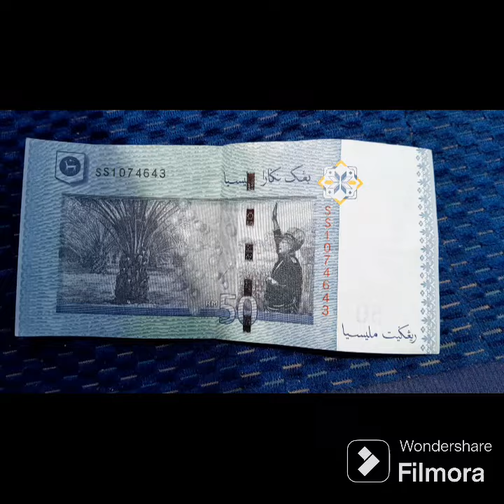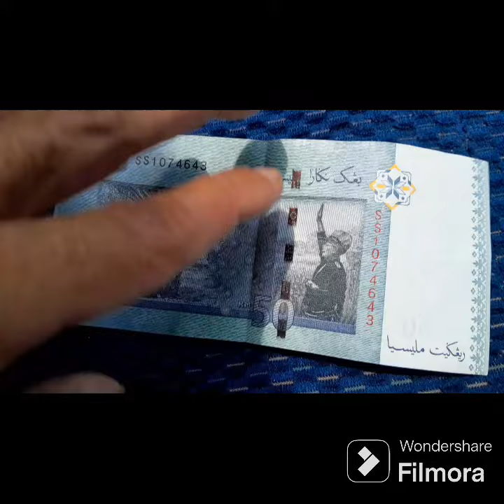S S Solid Prefix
Perkongsian hobi berkaitan wang.

TQVM